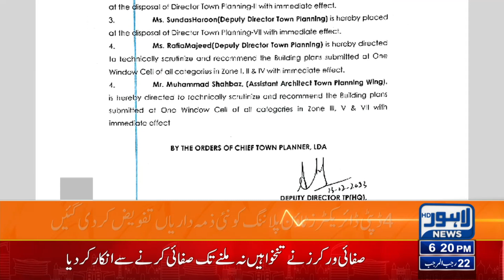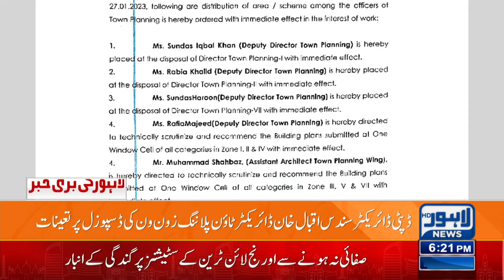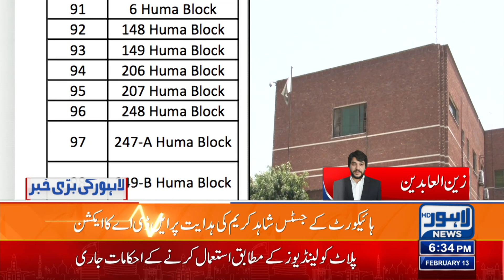PSL 8 begins | 06:00 PM Bulletin | 13 February 2023 | Lahore News HD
Flour Shortage in Markets

Imran will mount pressure on PDM with his election campaign: Parvez Elahi

Siraj stresses need on holding snap poll

PDM running away from general elections, claim PTI leaders

Imran to announce 'Jail Bharo Tehreek' in few days

PM directs speedy completion of wind, solar energy projects

Fawad sees Maryam interfering court's ruling over NAB amendments

Cabinet approves revised circular debt management plan for power